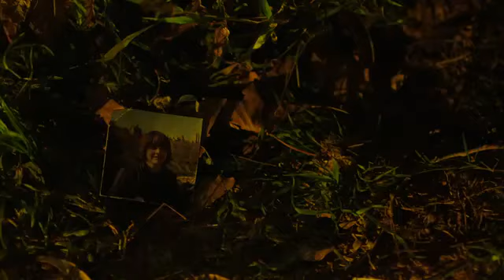T@gged 2x01 Rowan and Jake Fence Scene